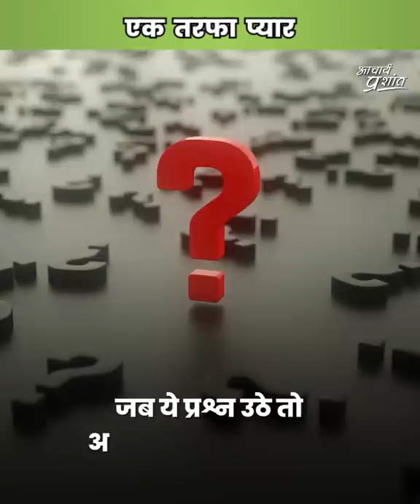एकतरफ़ा प्यार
पूरा वीडियो: हम जिनसे प्यार करते हैं, वो हमसे नफ़रत क्यों करते हैं? || आचार्य प्रशांत (2019)